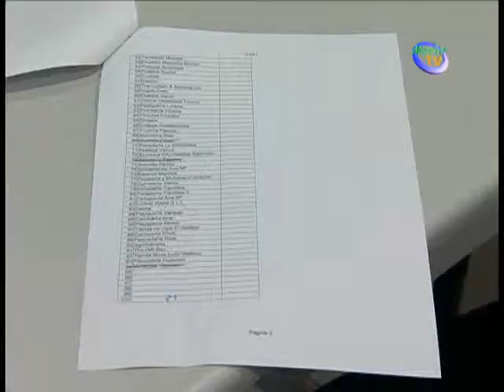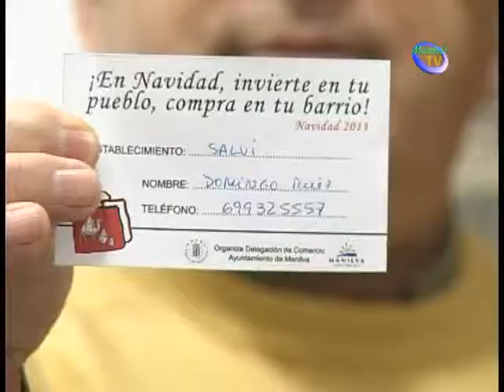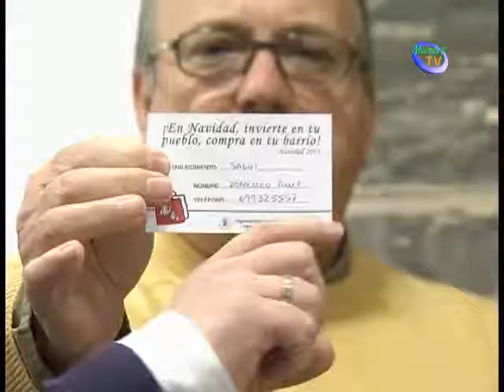COMERCIO ENTREGA LOS PREMIOS DEL CONCURSO INVIERNTE EN TU PUEBLO.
En la época navideña recién acabada, la delegación de Comercio y Consumo del Ayuntamiento de Manilva, cuyo concejal delegado es Diego Díaz, ponía en marcha la campaña "En Navidad invierte en tu pueblo, compra en tu barrio".

El objetivo de la misma era que los manilveños hicieran sus compras navideñas en la localidad, y por lo tanto, apoyar a los empresarios del municipio.

Gracias a esta acción las personas que realizaron en los comercios de la localidad, compras superiores a 10 euros, participaban en el sorteo de 2 viajes de fin de semana en régimen de todo incluido en el hotel de cuatro estrellas Playa Ballena en la localidad gaditana de Rota. Será para el fin de semana de los enamorados, del 14 al 16 de febrero.

El sorteo ha sido realizado ante la presencia de Marcos Ruiz, concejal de Hacienda y Juventud, el director de área, Agustín Vargas y el equipo de trabajo de la delegación, además de los integrantes de LUISANA, quienes han sacado los números premiados, los cuales han sido vendidos en Peluquería Lorena a Fátima Arjona y en Droguería Salvi a Domingo Ruiz. Ambos vecinos podrán disfrutar de este magnífico premio.

El citado edil de Comercio y Consumo destacaba la buena participación que ha habido y agradecía a los vecinos que hayan elegido los comercios del municipio para realizar sus compras navideñas. Y que espera, en favor de los comerciantes, que siga eligiéndose estos establecimientos locales.